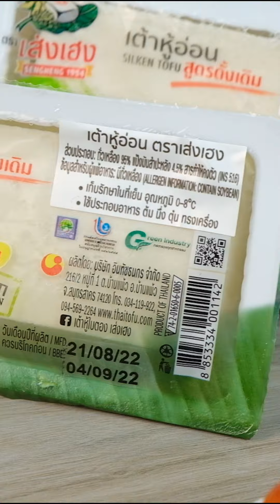KEWPIE:ชวนทำเมนู "สลัดยำเต้าหู้"เพิ่มความสดชื่นกับ น้ำสลัดญี่ปุ่นยูซุโชยุ ตราคิวพี อร่อยนัวแซ่บ!ลืม😋